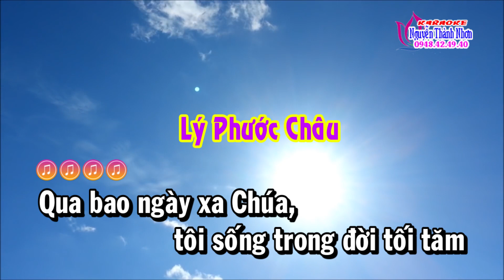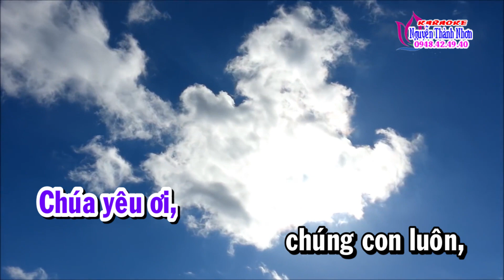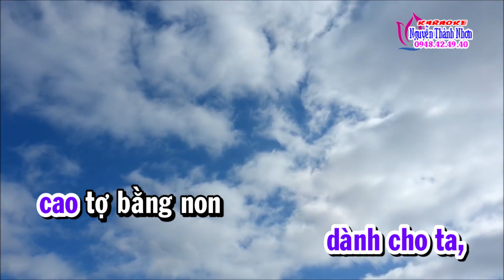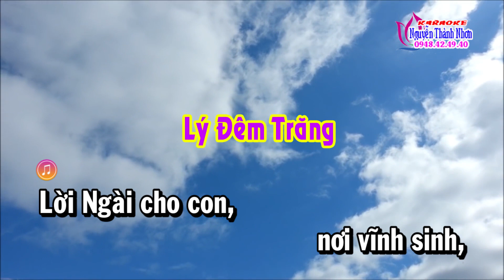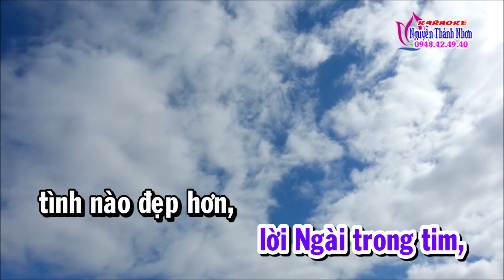Karaoke LK Lý - NGỢI KHEN CHÚA BA NGÔI | T.g Phan Thị Cúc